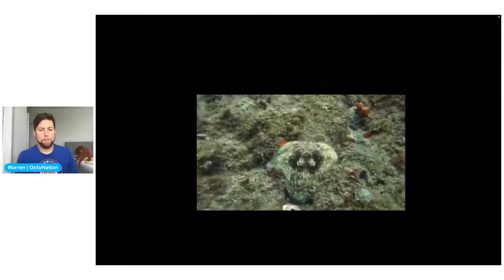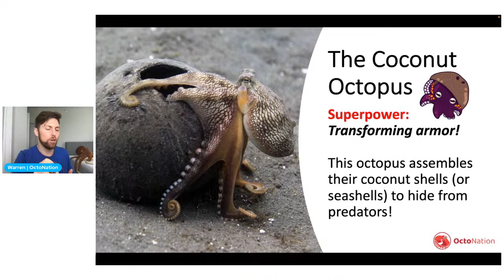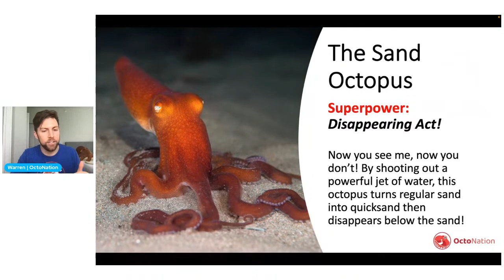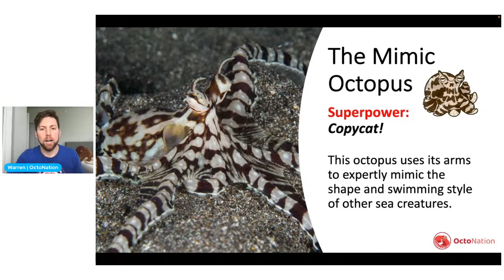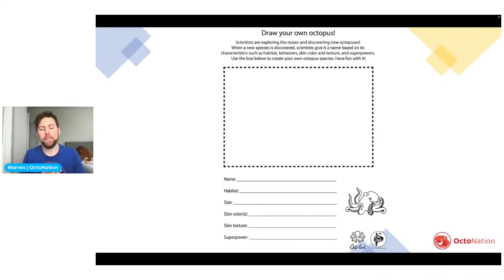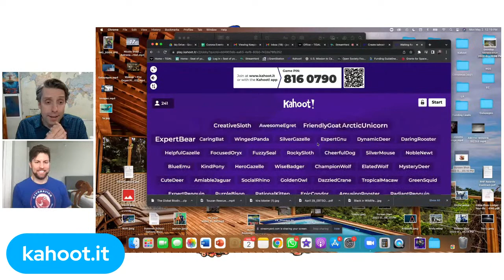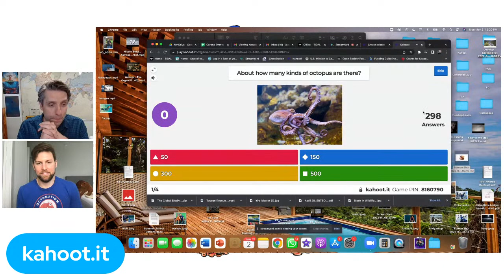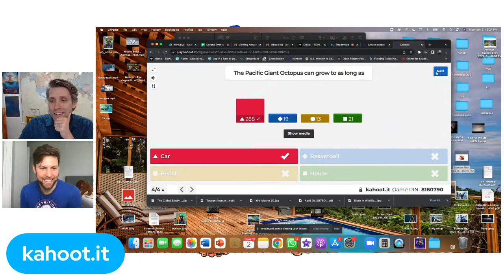Octopus Superpowers With Octonation Founder Warren Carlyle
Octopuses are the superheroes of the ocean, with abilities ranging from extreme camouflage to squeezing through impossibly tight spaces to losing and regenerating a limb! Join us as we explore some of their incredible adaptations, we promise you'll never look at these amazing molluscs the same way again!

Warren is the Founder & CEO of OctoNation, a nonprofit organization that works to inspire wonder of the ocean by educating the world about octopuses. As a professional community building strategist, Warren has built relationships with underwater photographers, artists, scientists, and aquarists to achieve this mission. OctoNation is now a 600,000+ person organization, celebrating all things octopus!